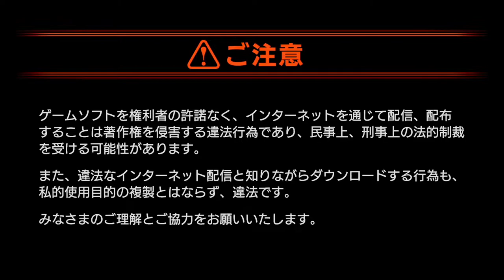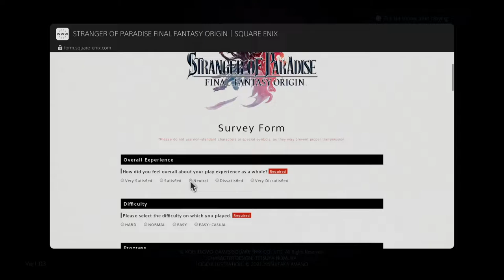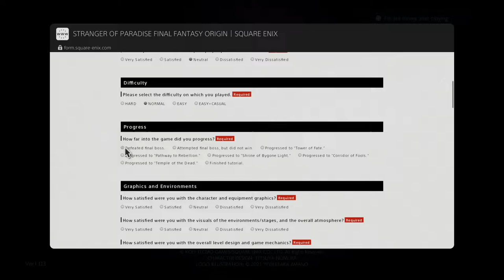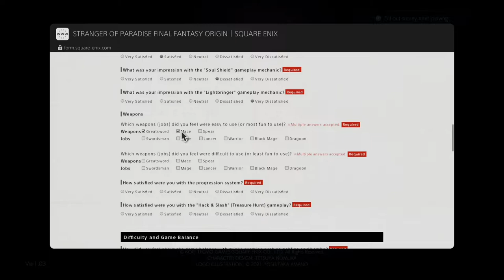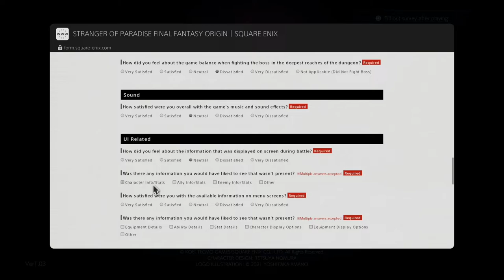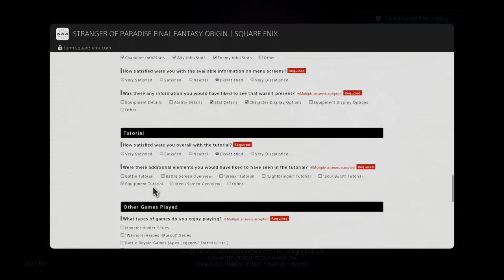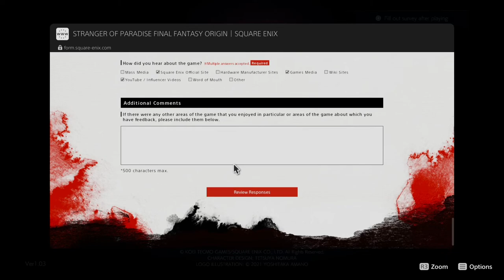Stranger of Paradise Final Fantasy Origin: Demo Playthrough: CHAOS! CHAOS! CHAOS! CHAOS! CHAOS!